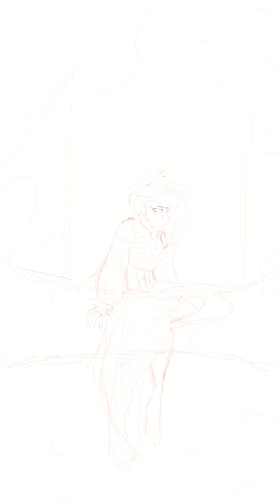Give peace a chance... (pt 1)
Featuring my friends oc Catiline. This is a two-parter I'll post the second one in a moment as it's actually a go-back to the very first video I posted on here and it was a really fun design and I wanted to revisit it, but this time sharing a bit of story with two pieces uwu. This oc (Catiline) is my friends @vxcnnn